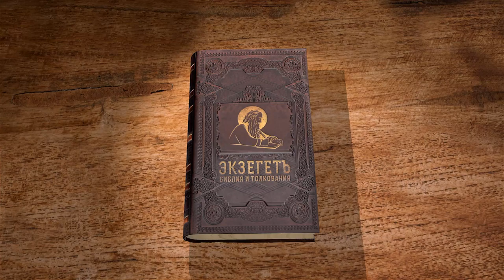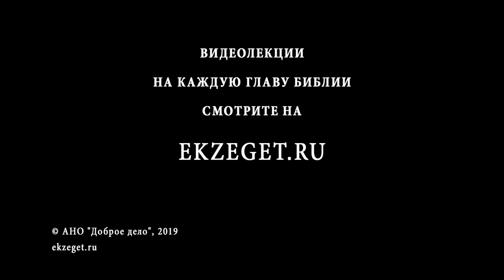Числа. Глава 26. Андрей Десницкий. Библия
Зачем Священное Писание сообщает нам о результатах переписи многотысячелетней давности? Что говорят нам эти списки имен и родословные таблицы? Для Израильтянина принадлежность к своему народу, подтверждаемая такими родословными, означала причастность к спасению, к вечным обетованиям, данным Богом Своему народу. Можно ли теперь переписать всех, кто принадлежит к Божьему народу, уверовав по Его слову? Да и нужно ли это? Господь знает каждого из нас лично.